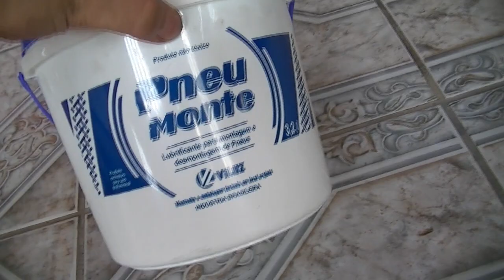AN125 - Dica de como soltar o Pneu do Aro da Roda.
Depois de muito esforço usei a cabeça e usei uma morsa pra separar o pneu a roda, uma dica interessante!